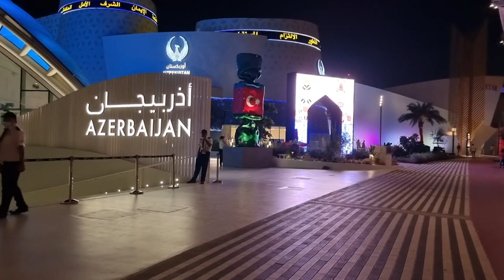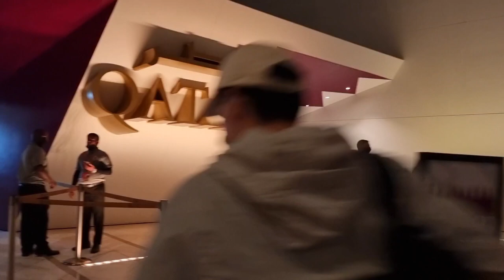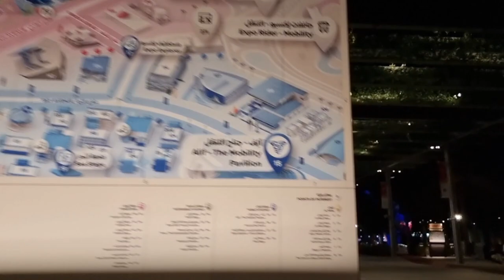EXPO 2020 DUBAI: Jubilee Park Stage live show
EXPO 2020 DUBAI: It's a World Expo, currently hosted by Dubai in the United Arab Emirates from 1 October 2021 to 31 March 2022. Originally scheduled for 20 October 2020 to 10 April 2021, it was postponed due to the COVID-19 pandemic. Despite being postponed, organizers kept the name Expo 2020 for marketing and branding purposes. The Bureau International des Expositions (BIE) general assembly in Paris named Dubai as the host on 27 November 2013. The expo will have a theme called "Connecting Minds, Creating the Future". Each one is dedicated to one of the sub-themes of Expo 2020 – Opportunity, Mobility and Sustainability. The Expo 2020 Dubai will be a global gathering of ideas, cultures, and shared values. These are significant events to forge partnerships, learn, grow and show the world a country’s potential. 192 international countries are participating  and millions of people from all around the world will commute to Dubai to connect on ideas and shape a better future. The Dubai Expo 2020 is associated with a rise in the UAE's GDP, as predicted by the International Monetary Fund. The Expo 2020 was officially opened on 30 September 2021.